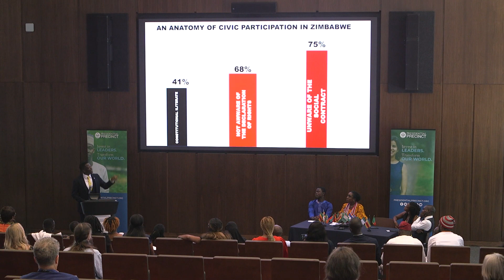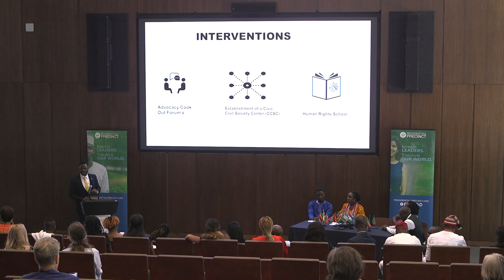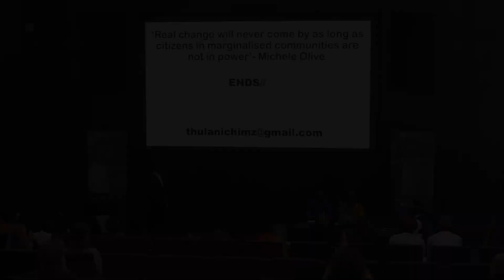Bright Chimedza | The 2022 Africa Ideas Summit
The annual Africa Ideas Summit brings together 25 Mandela Washington Fellows with Charlottesville-area community members for a culminating event of the Mandela Washington Fellowship at the Presidential Precinct.

25 Mandela Washington Fellows from 18 countries in sub-Saharan Africa presented their work to improve local communities in Ted-style talks.

Learn more about the Mandela Washington Fellowship on the Presidential Precinct's

Like and follow the Presidential Precinct to stay up to date on the latest from Fellowship Alumni and future program opportunities: